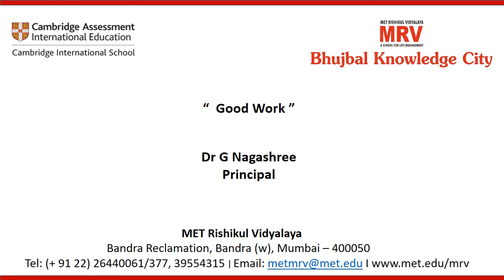MET Rishikul Vidyalaya Grade VIII - Amrita Vineeth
MET Rishikul Vidyalaya is delighted to share the Best Videos for the MRV Connect initiative Week 1!!